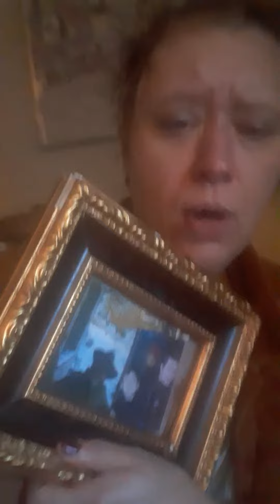amy erica eagan Tony Eagan. 2000. Gregory eagan...where were you amy and tony last night.